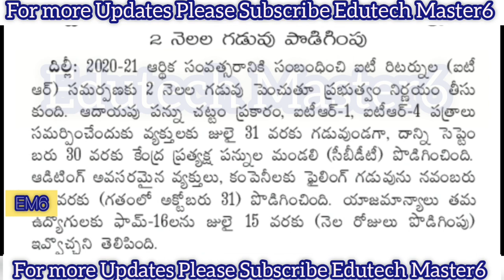Good News to State and Central Government Employees Tax Payers| ఉద్యోగులకు గుడ్ న్యూస్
AP and Telangana PRC Should Release immediately

11TH PRC
11th prc fitment and basic pay details
11th prc telangana latest news
11th prc andhra pradesh
11th prc telangana
prc andhra pradesh latest news
11th prc ap latest news 2019
11th prc telangana latest news today
11th prc telangana
11th prc fitment table
11th prc fitment and basic pay details
11th prc latest news
11th prc in andhra pradesh 2019
11th prc telangana latest news 2019
ana latest news 2019
11th prc ap
11th prc fitment and basic pay details pdf